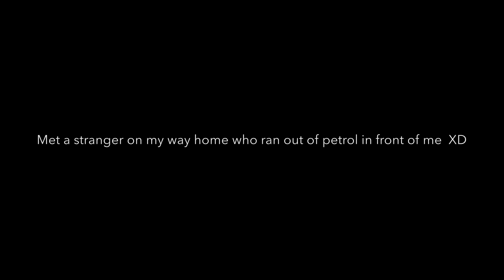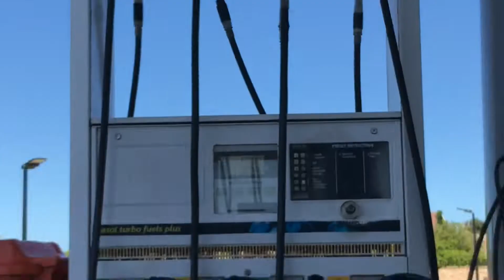Power Of Prayer | Back Demolition w/ Shaun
Thanks so much for tuning in guys!

The power of prayer is unmatched! Jesus always listens and He never leaves us. We just need to take that first step!